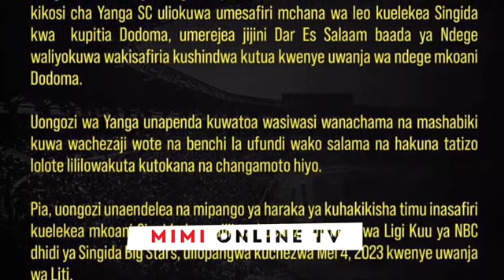Yanga yakutana na mazito ndege yashindwa kutua Dodoma yarejea Dar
Kikosi cha Klabu ya Yanga na msafara wake umerejea jijini Dar es Salaam baada ya ndege waliyokuwa wakisafiria kushindwa kutua katika uwanja wa ndege mkoani Dodoma.